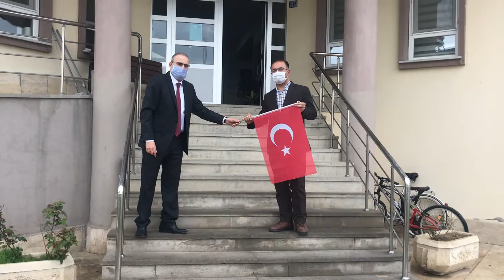İYİ Kİ DOĞDUNUZ ÇOCUKLAR!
Türkiye Büyük Millet Meclisi’nin Açılışının 100. Yılını kutladığımız bu 23 Nisan’da, Ulusal Egemenlik ve Çocuk Bayramı etkinlikleri salgın tedbirleri kapsamında sınırlı kalırken; Akşehir İlçe Milli Eğitim Müdürü ve Şube Müdürleri önce Atatürk Anıtına çelenk sundular, ardından da Sevgi Evlerini ve doğum günü 23 Nisan olan iki çocuğumuzu evlerinde ziyaret ettiler.